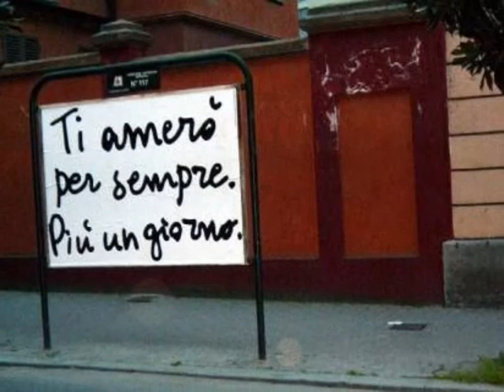Stefano Borgia Anche questa è vita .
bellissima canzone una tra le tante di Stefano Borgia